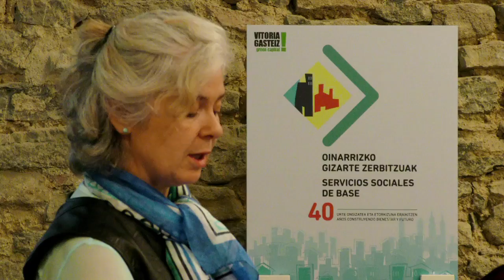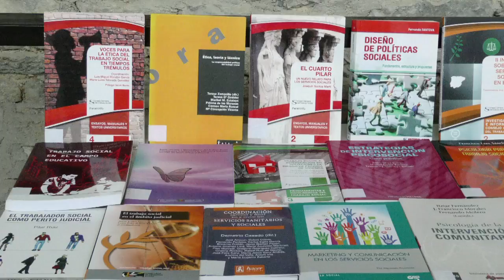AYUNTAMIENTO VITORIA-GASTEIZ-40 Aniversario Servicios Sociales de Base - EVENTO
Grabación del evento del 40 Aniversario de los Servicios Sociales de Base del Ayuntamiento de Vitoria-Gasteiz.